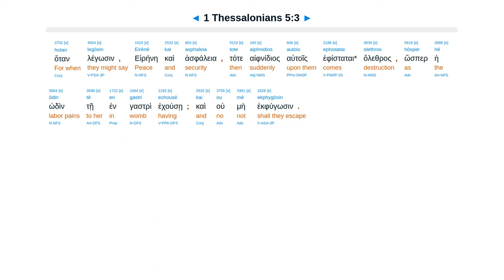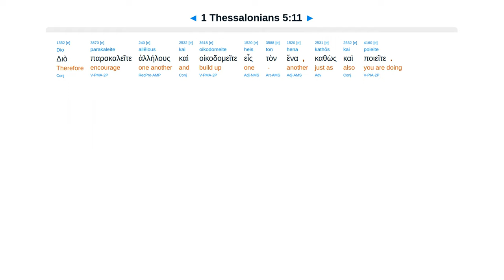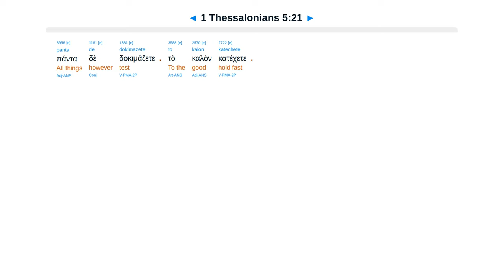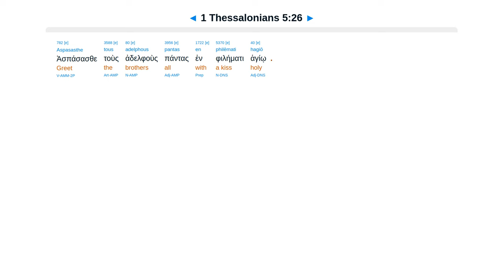1 Thessalonians 5 - Interlinear Greek New Testament Bible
1 Thessalonians 5 - Interlinear Greek New Testament Bible - Erasmian Pronunciation

Day of Lord like a thief. Awake and sober. Esteem laborers. Warn, rejoice, pray. Blameless at coming.